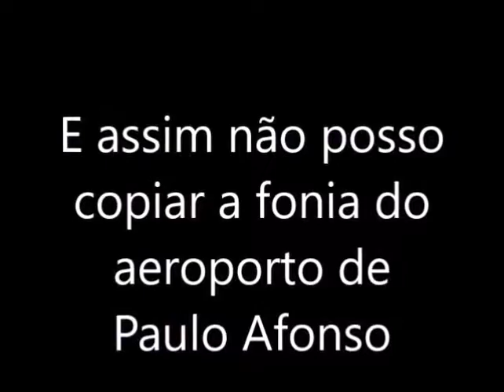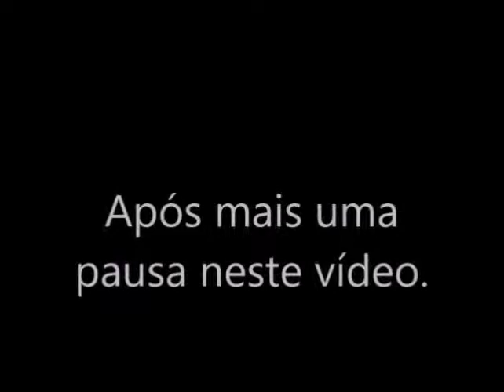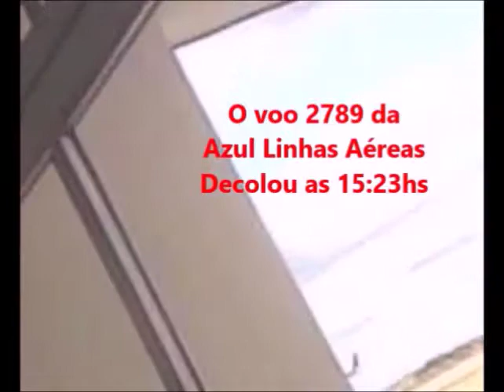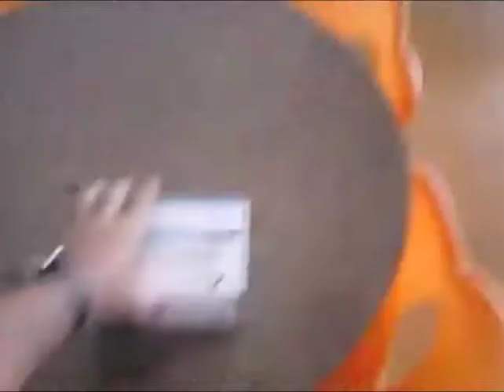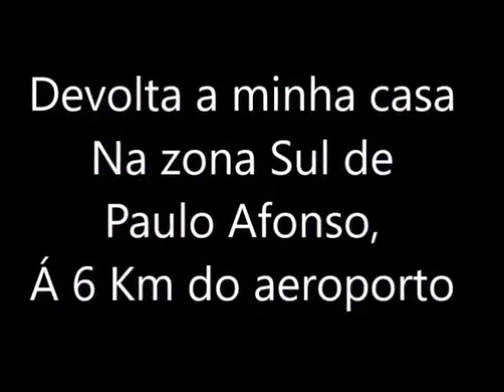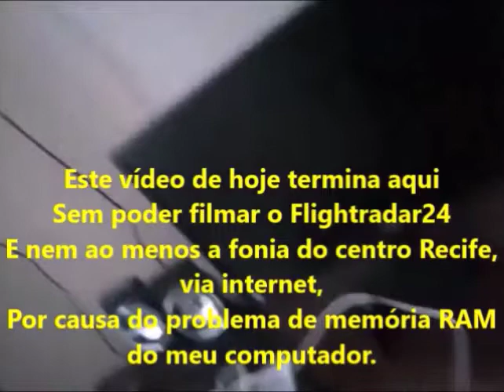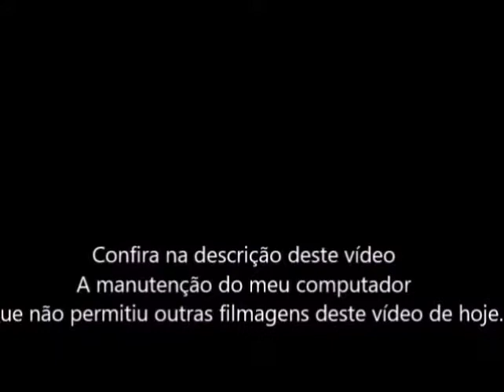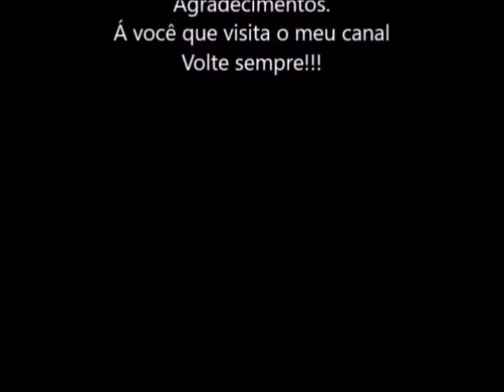Voo 2789 da Azul Linhas Aéreas em 17/04/2017